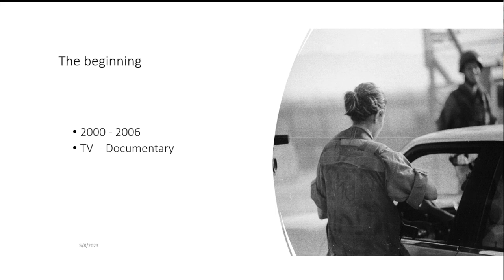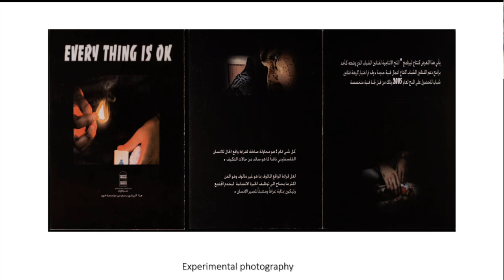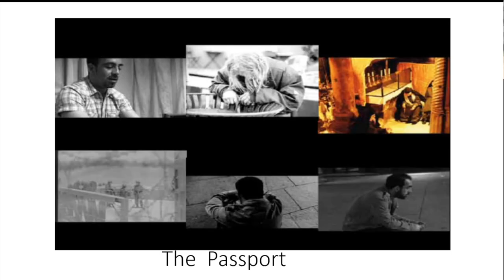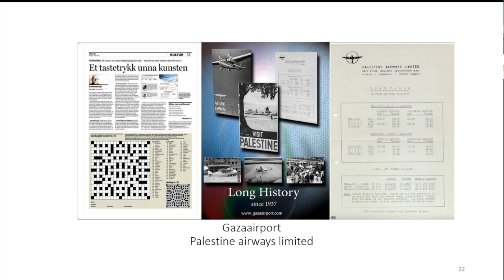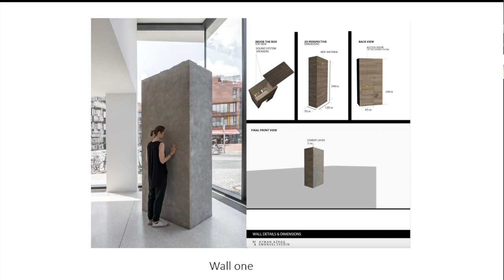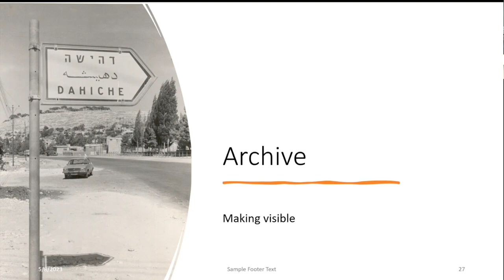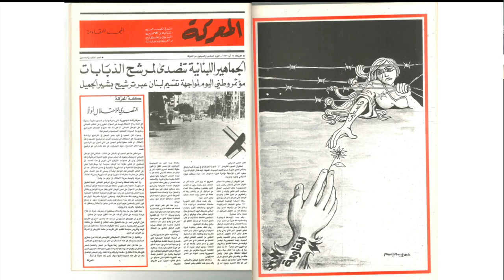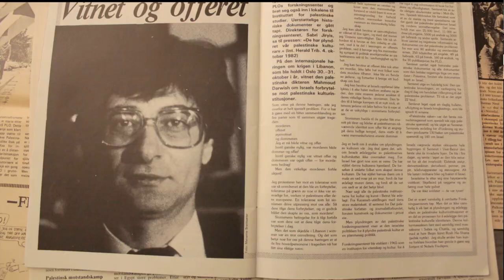Parallel Histories of Palestine: Art, Archives and Solidarity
Archives are important in preserving history, but how should they be presented or preserved? In this seminar, Palestinian artist Ayman AlAzraq, and PRIO Researcher Cindy Horst explore the role of art, history, solidarity and interconnections between insiders and outsiders in conflict.

Ayman AlAzraq creates films, photos, and mixed media art. His work has been screened and exhibited worldwide, including his short film The Passport in Turin and Cologne, his installation You From Now On Are Not Yourself in Spain, Norway, Denmark, and Gaza Strip, and his short film Oslo Syndrome in Oslo, Dubai, and London. AlAzraq also collaborated on the interactive installation WALL-1, which was exhibited in various locations and permanently installed at the University College of Western Norway. In 2020, his artwork projection, 'You're going to miss me when I'm gone', was displayed on the City Hall wall.

To discover more about the Inspirational Creative Practice: The Work of Artists after War and Violent Conflict (INSPIRE), visit the INSPIRE